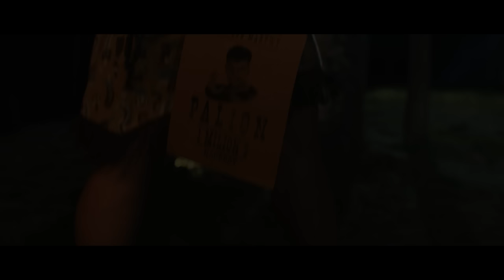MINECRAFT ale XP = BARDZIEJ REALISTYCZNE WOJANOWICE w Minecraft!